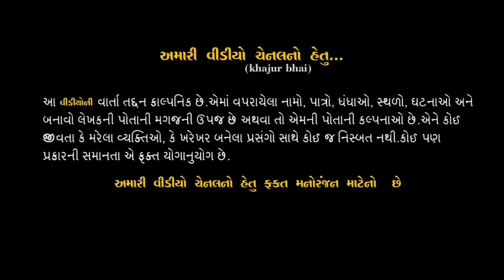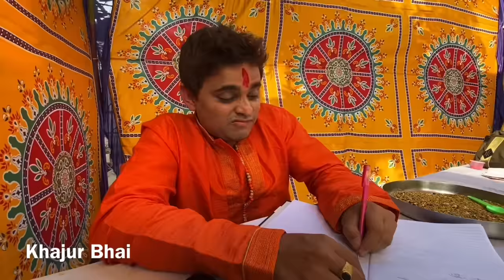લગન નો ચાંદલો | Khajur Bhai | Jigli and Khajur | Khajur Bhai Ni Moj | Nitin Jani | Lagan no Chandlo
Jai Shreee JANIDADA Jai Shreee Ambaramdada Jai Mataji

Outfit & Styling by @gndartstudio